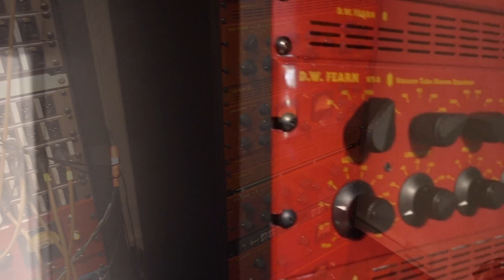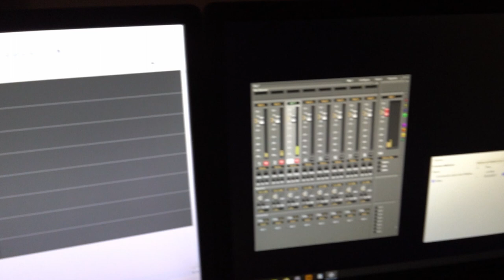Recording Harpsichord - D.W. Fearn & Hazelrigg Industries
J.S. Bach’s “Chromatic Fantasia and Fugue in D Minor (BWV 903)” performed on Gavin Black’s Keith Hill two-manual German-style harpsichord.  Performed by George Hazelrigg, Produced by Geoff Hazelrigg and Gavin Black and Engineered by Doug Fearn. Equipment used: 2 AEA R44CXE Ribbon Microphones, Merging Hapi A/D converter - captured audio In 11.2 MHz DSD and, of course, a D.W. Fearn VT-2 two-channel all tube preamplifier and VT-5 two-channel all tube equalizer.